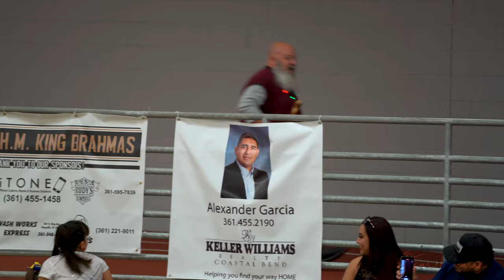2022 Brahma Holiday Concert - Gillett Middle School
Wonderful musical performances from the students at Gillett Middle School this year. Great job kids!